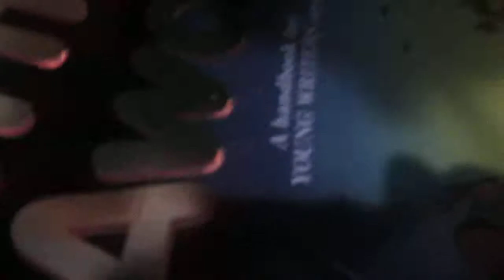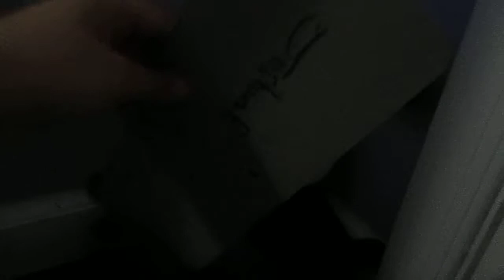Chicken Little and Friends episode 25- the Show Part 1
Get Ready for a action packed show!